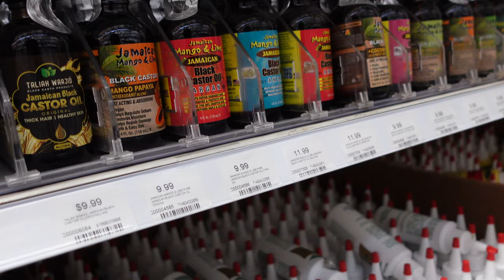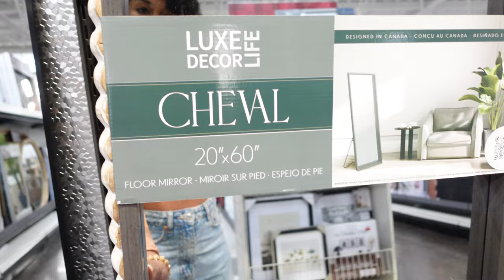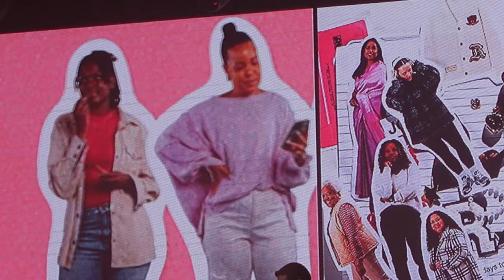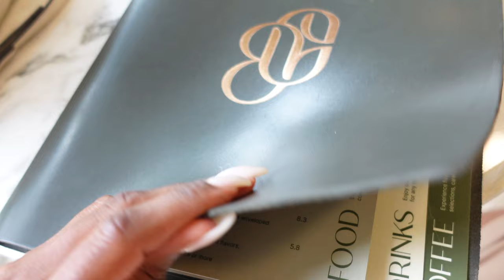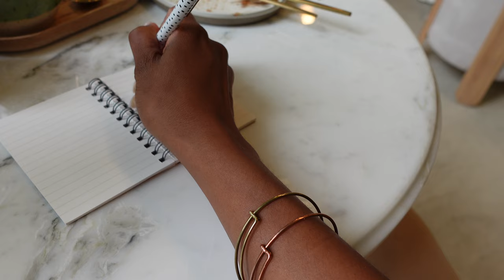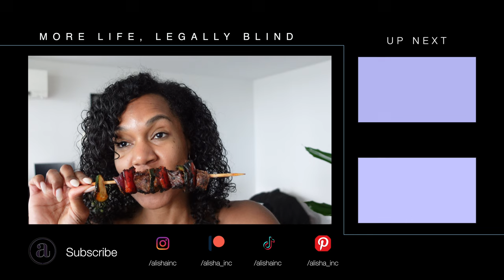Being Blind is Hard | The Struggles, Catching Up With Friends and Fam, Best Views in Toronto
Hey Visionaries!
Things get INTENSE in this weekly vlog.  It's like losing vision is really testing my patience lately.
When I'm not  losing my  mind, I'm making the most out things - getting back on track, visiting Rooftop Patios, checking out Toronto restaurants and catching up with friends and family.  this is life, legally blind!

0:00 ◦  Intro
0:10 ◦